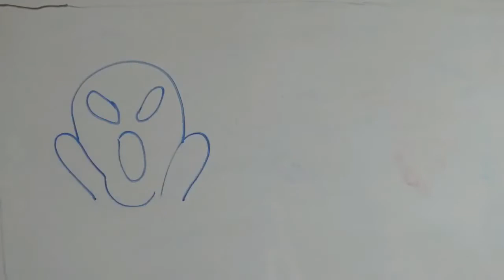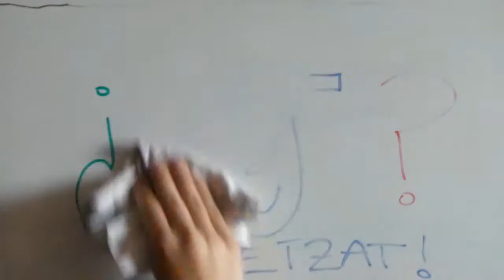EUKENE AZPITARTE - Isilpean Gordea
Eukene Azpitarteren Booktubea. BOOKTUBERBOOM LEHIAKETAko parte hartzailea. Lehiaketa honetako Booktube guztiak, kanaleko LEHIAKETA atalean aurkitugu dituzue Bozkatu gustokoena!!